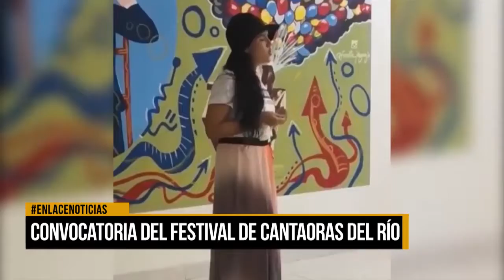Tribu W organiza primer Festival Nacional de Cantaoras del río 2020